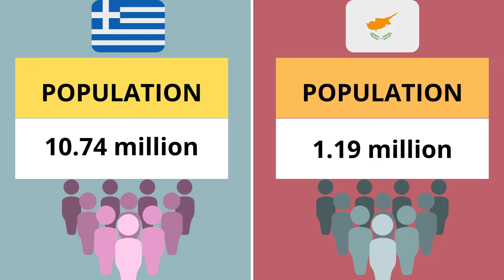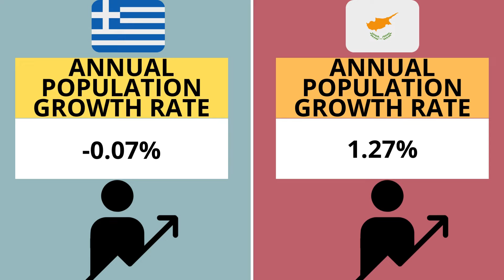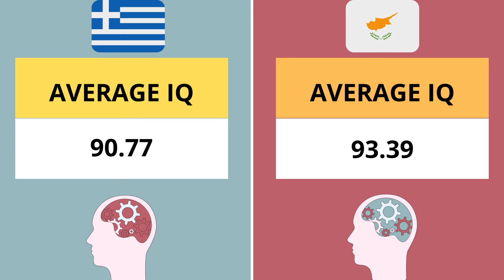Compare countries : Greece vs Cyprus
Welcome! In this video we'll be taking a look at some differences or similarities between Greece 🇬🇷 and Cyprus 🇨🇾 by comparing the two. We'll be measuring topics such as : geography, demographics, economy, infrastructure and quality of living.

If you have any suggestions/ideas for the next video(s), leave them in the comments down below ⬇️